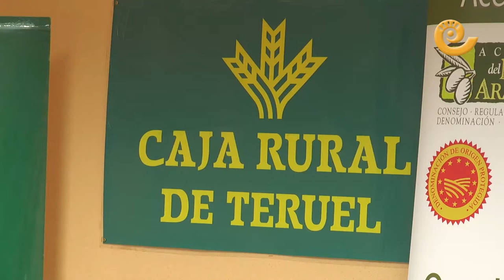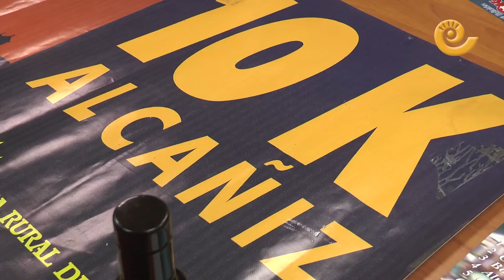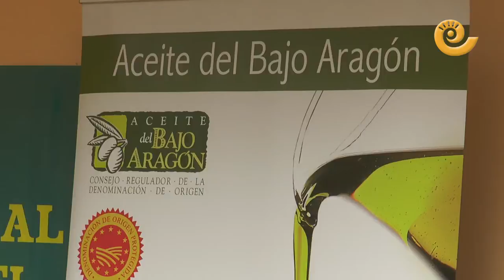La Comarca.tv - Presentación 10K Alcañiz 2017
El jueves 27 de abril de 2017 se presentó en la sede de Caja Rural de Teruel de Alcañiz la 11ª edición de la 10 K Alcañiz 2017 y la 15ª carrera solidaria que se celebrarán el domingo 7 de mayo. De nuevo un fin de semana lleno de atletismo en la capital del Bajo Aragón. Recordemos que los ganadores masculino y femenino se llevarán su propio peso en aceite virgen extra del Consejo Regulador de la Denominación de Origen.